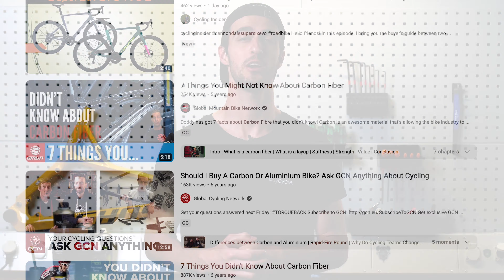Carbon Vs Aluminium Bike | The Differences And Which One You Should Get!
Carbon bike or aluminium bike? What are the differences? Which one is better? The decision can be overwhelming! Which is why in this video we go through all the main differences between carbon bikes and aluminium bikes to help you decide which one to get!

Have any questions or comments? Leave them below!

If you are looking for your next dream bike visit us

Contents:
0:00 - Intro
0:21 - Price
0:53 - Weight
1:22 - Comfort
2:09 - Stiffness
2:59 - Durability & Repairability
4:02 - Which one should you get?